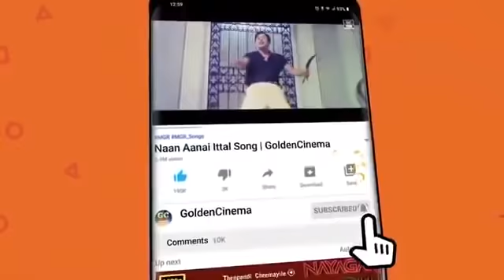வாழ்க்கையின் அழகை வர்ணிக்கும் தத்துவ பாடல்கள் | Vazhkayin Azhakai Varnikkum Thathuva Padalkal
Winnerr Cinemas